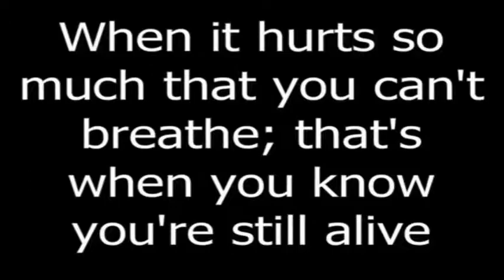life hurts anime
The song used is that of Christina Grimmie, entitled  "I Bet You Don't Curse God." The anime used are [alphabetically]
Angel Beats
Anohana: The Flower We Saw That Day
Clannad
Clannad: After Story
One Piece
The Girl That Leaped Through Time
Wolf Children